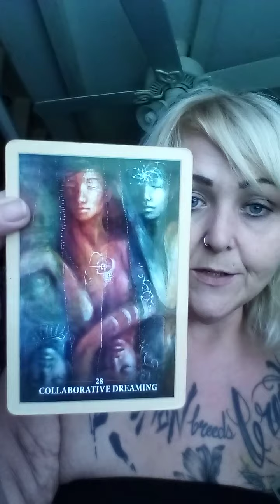♐ Sagittarius | Nomad Adventures 🚌💔